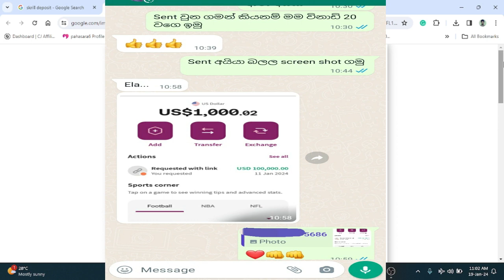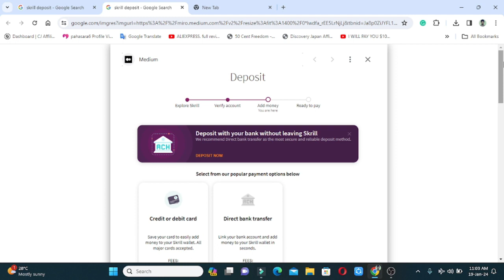How can I Deposit Money to my skrill account Neteller Account in sri lanka 2024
Skrill  Neteller👉ගනුදෙනු සදහා විමසිම් 📞

✔️Skrill \ Neteller ( 10$ Gambling/Non-Gambling)
✔️Bitcoin (10$ සිට Coinbase )
✔️Binary Direct Deposit (10$ minimum )
✔️Cryptocurrency(USDT/BTC ඇතුලු ඕනෑම වර්ගයක්)(10$ minimum )

🧑‍✈‍ඔබගේ $ අවශ්‍යතාවන් සදහා Sl 3000 තෝරාගත යුත්තේ වන්නෙ ඇයි

👉වසර ගණනාවක් පුරා 🇱🇰 තුල අංක 01 සේවාව සහ විස්වාසවන්තව ගනුදෙනු සිදුකිරිමට හැකිවම
👉 Recommendation තුලින් ගෙඩ නැගුනු සේවාවක් විමයි.

in this video I am going to show you how to deposit skrill account and neteller account and also perfect money deposit in sri lanka 2024. money deposit skrill neteller perfect money account in sri lanka